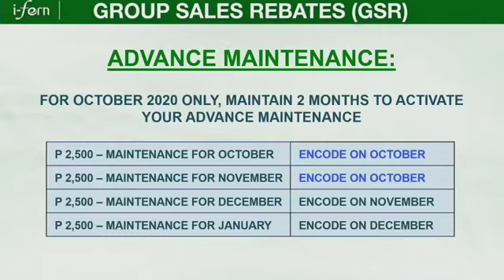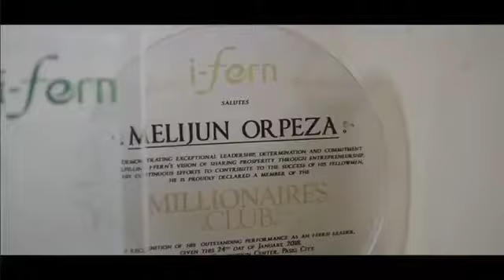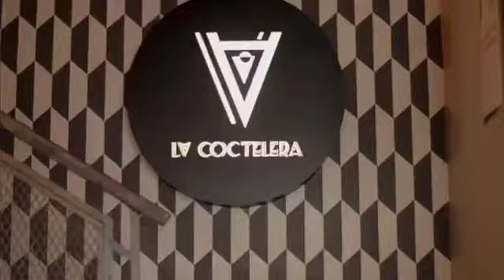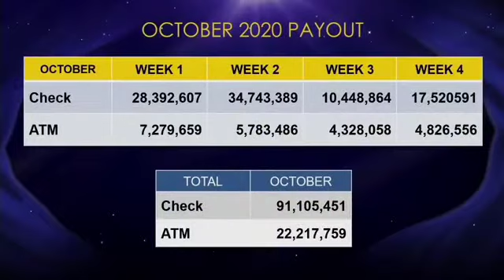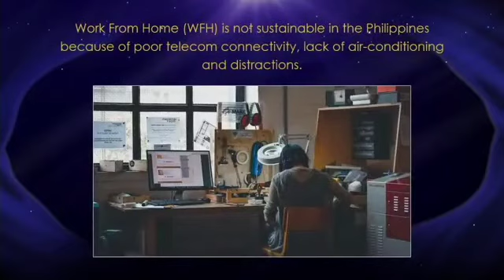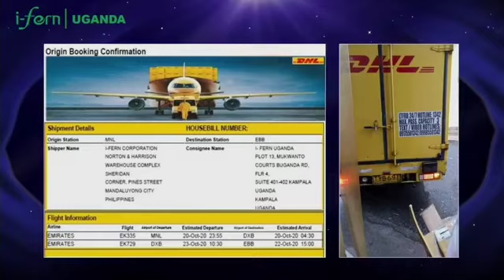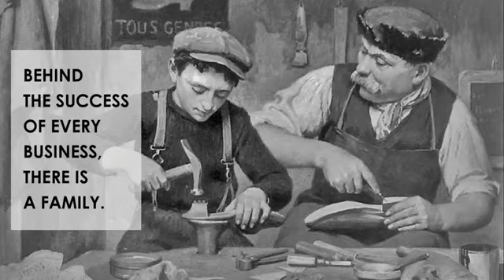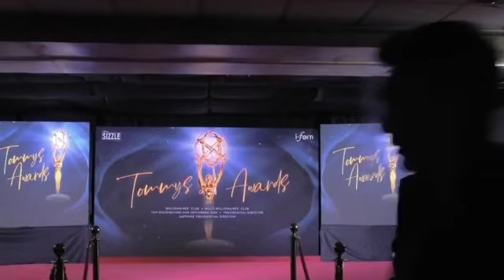Sir Tomm - Full Speech (Oct 2020)